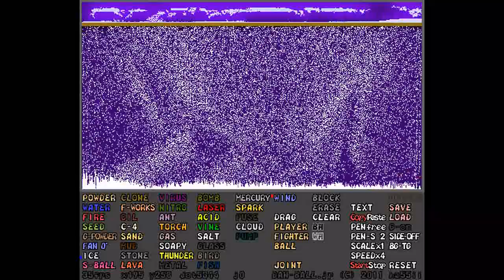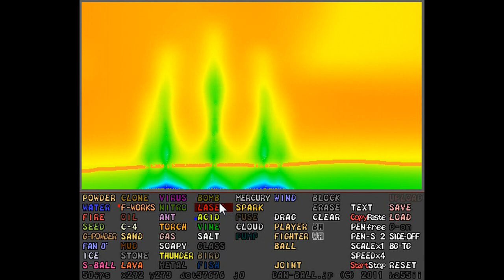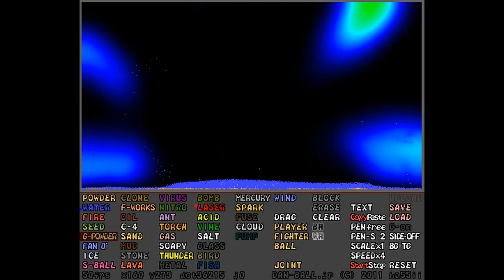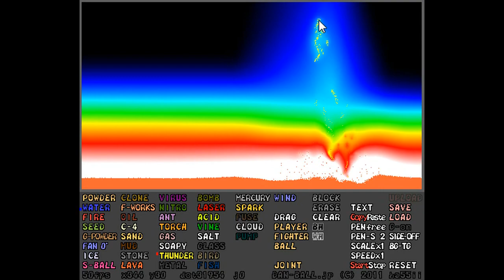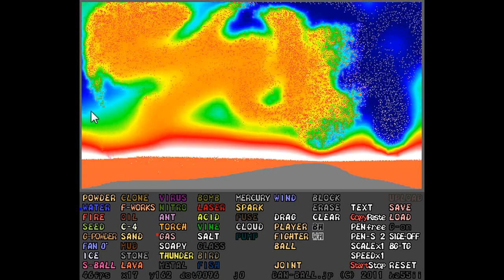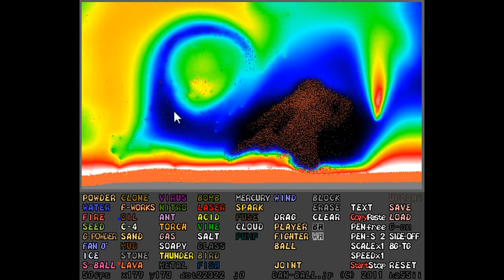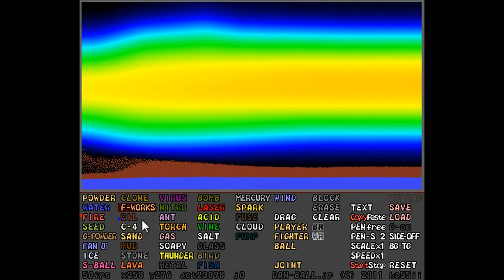PowderGame 2 [Snow Twister]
I use wind and ice to make snow then twist it up with wind which makes multiple Snow Twisters...In case your wondering why I am moving very fast...I sped up the whole video (x1.5) 50% faster Enjoy the Music and gameplay :D